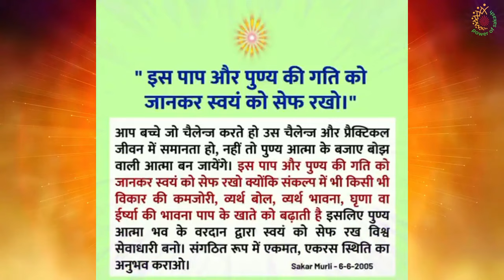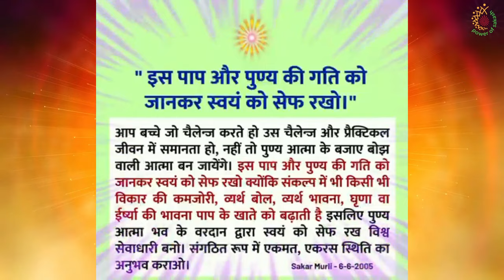अव्यक्त संजीविनी - 10 || अवयक्त वाणी मुख्य पॉइंट्स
Every thought creates vibration and if all souls can focus one particular positive thought at once then we can easily bring the change.
Brahma Kumaris is an International Organization which is aiming on bringing peace in this world with the slogan "If I will change then world will change".